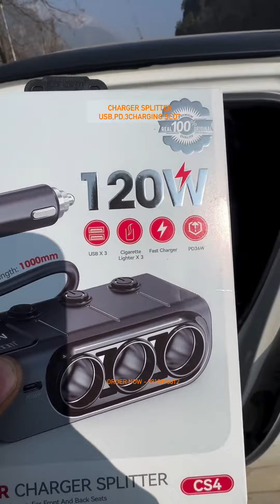Best Charger splitter for Car